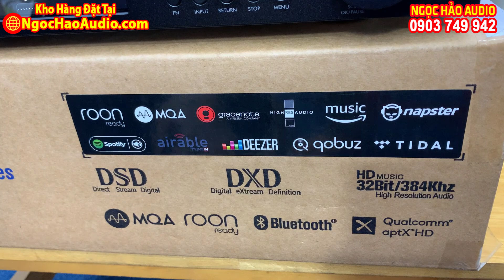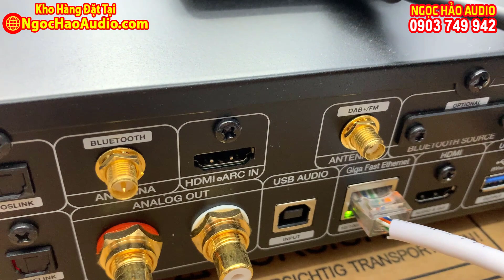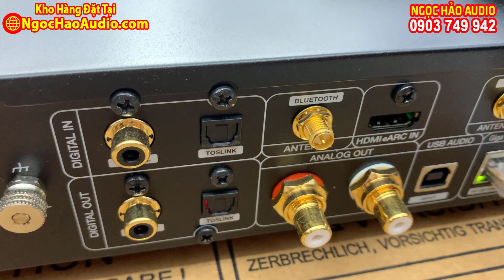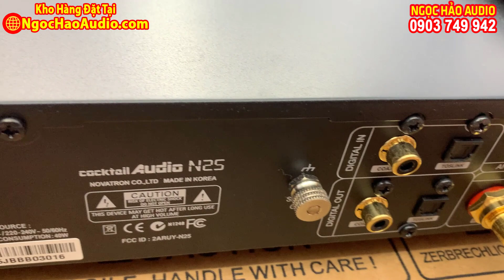Cocktail Audio N25 GIẢI MÃ Kiêm MUSIC SEVER ĐẲNG CẤP có 1 Công Nghệ Quá Độc Đáo ĐI TRƯỚC THỜI ĐẠI !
01. Nên Sử Dụng LỌC NGUỒN TRONG ÂM THANH hay Không? Và Khi Nào dùng Hiệu Quả Nhất ? :

03. KINH NGHIỆM CHỌN MUA DÂY LOA - Cách Tự Chế Dây Loa Hay ít ai biết

GIẢI MÃ Kiêm MUSIC SEVER ĐẲNG CẤP Có 1 Công Nghệ Quá Độc Đáo ĐI TRƯỚC THỜI ĐẠI ! Cocktail Audio N25